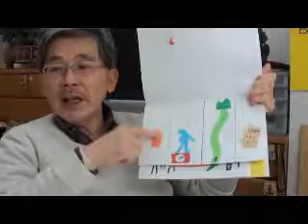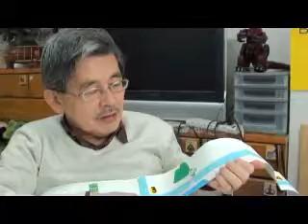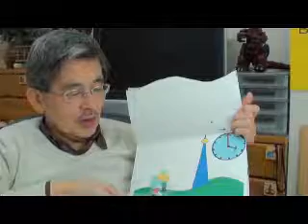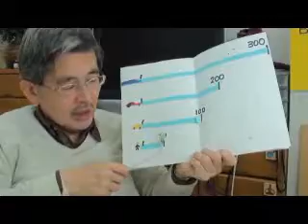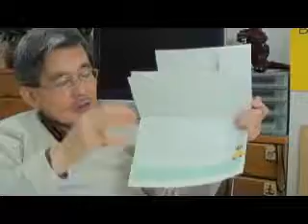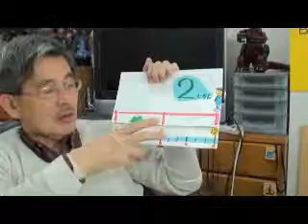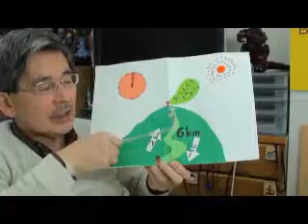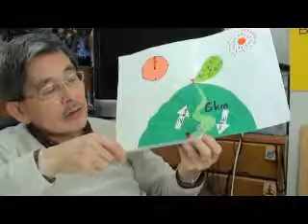時速と距離（小１＆２児）Km p.h.(Age 6,7&8)by Hiroshi Hayashi Japan.wmv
少し意気込んで・・・小学１年生と２年生に、「時速」と「距離」を教えてみました。結果は、「まだ理解できないな」という印象をもちました。こうしたレッスンは、教える側の私が、かなり意気込まなければ、失敗します。が、その私は、この日花粉症がひどくで、たいへん調子が悪かったです。それに薬のせいか、眠くてたまりませでした。４月にもう一度、教えてみます。I teach here in the video, Km.p.h. to children of Age 6,7,&8. Hiroshi Hayashi Hamamatsu Japan 2012